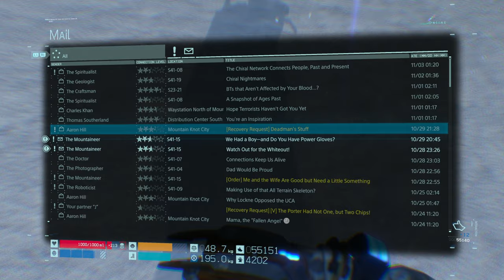DEATH STRANDING PS5 WALKTHROUGH PART 37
This is part 37 of Death Stranding for PS5

The game follows protagonist Sam Porter Bridges in his job as a courier in a destroyed United States following a catalytic event referred to as the "Death Stranding", which caused a rift between the world of the living and the dead.